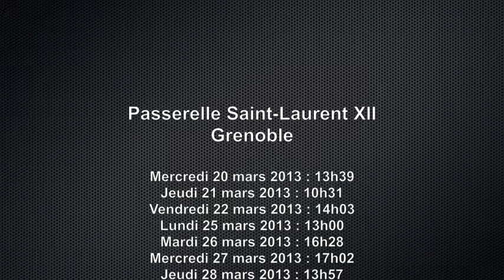La PhotoquiBouge/Passerelle Saint-Laurent XII/Grenoble/Mercredi 20 mars 2013/Jeudi 28 mars 2013/